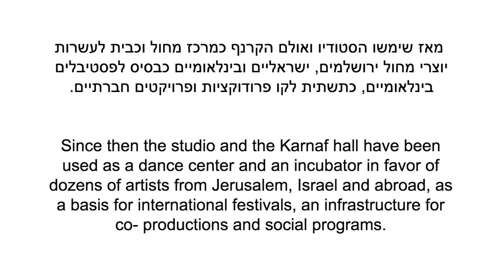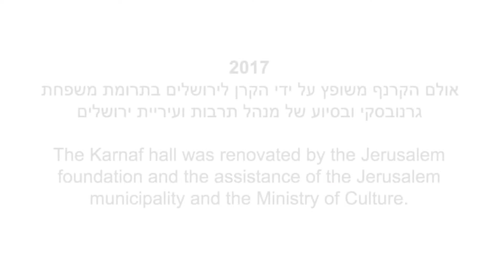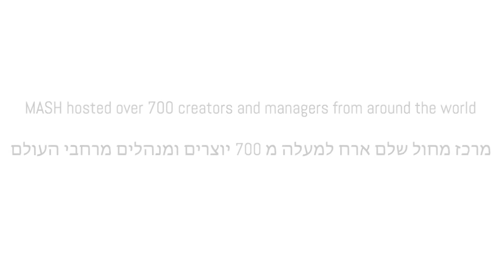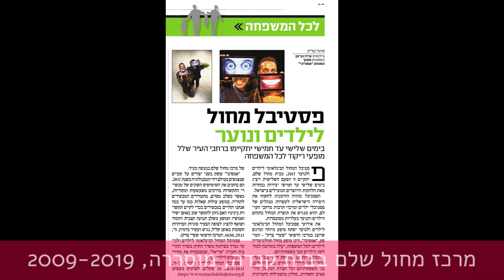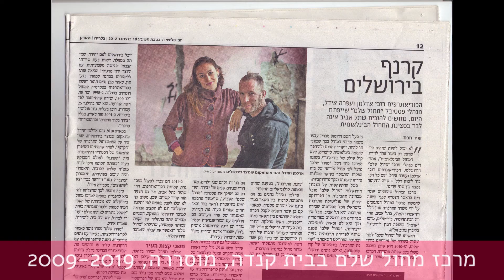מרכז מחול שלם במוסררה Machol Shalem Dance House 2009-2019 in Musrara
במהלך העשור שבין 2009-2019 פעל מרכז מחול שלם במנהל מורשה- בית קנדה בשכונת מוסררה. איגדנו מספר רגעים מפעילותינו במקום, קצת לפני שנפתח דף חדש.